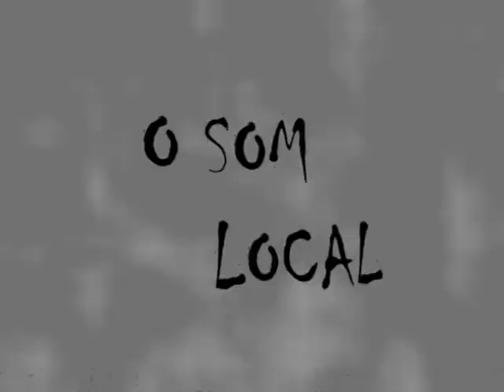O_SOM_LOCAL_BL01